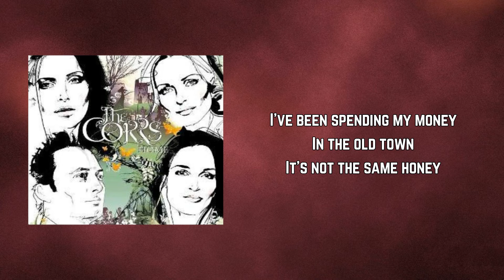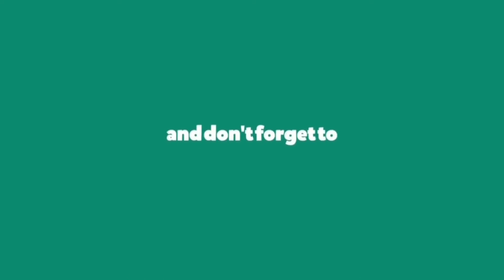The Corrs - Old Town (Lyrics)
Old Town by The Corrs
Album: Home

Old Town Lyrics:

The girl's a fool
She broke the rule
She hurt him hard
This time you will break down
She's lost his trust
And so she must
Now all is lost
The system has broke down
Romance has broke down

This boy is crackin' up
This boy has broken down
This boy has broke down

She plays it hard
She plays it tough
But thats enough
The love is over
She's broke his heart and that is rough
But in the end you'll soon recover
The romance is over

[solo]

I've been spending my money
In the old town
It's not the same honey
With you not around
I've been spending my time
I sure miss you honey

Now you're not around
You're not around
This old town

Ola

[Fade out]